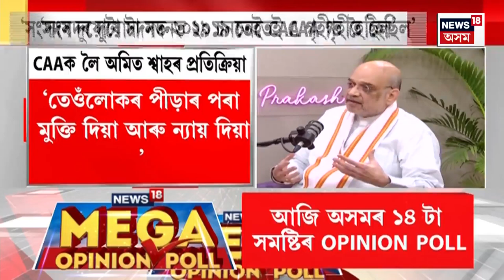নিৰ্বাচন Express : এক দেশ, এক নিৰ্বাচনৰ মুঠ ১৮,৬২৬ পৃষ্ঠাৰ বৃহৎ প্ৰতিবেদন দাখিল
এই প্ৰতিবেদন কাৰ্যকৰী হ’লে একে সময়তে দেশত অনুষ্ঠিত হ’ব বিধানসভা আৰু লোকসভা নিৰ্বাচন। সুকীয়া সুকীয়াকৈ প্ৰতিখন ৰাজ্যত বিধানসভা নিৰ্বাচন অনুষ্ঠিত কৰাটো বিলুপ্ত হ’ব প্ৰতিবেদন কাৰ্যকৰী হ’লে।